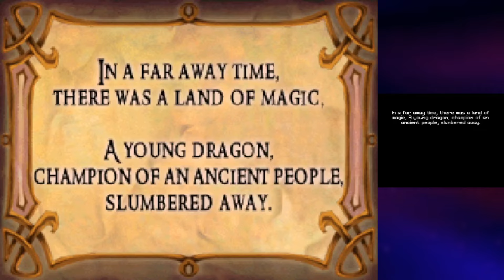Is Spyro: Shadow Legacy the WORST Spyro game? [Review]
I'm on a mission to play all the games in the Spyro series, and as this mission has gone on, I find myself becoming less and less enthusiastic about it. The series started strong, but has since started declining into the world of mediocrity and incompetence. But has the series hit rock bottom with Spyro: Shadow Legacy? That's what I'm here to find out. Enjoy! :]